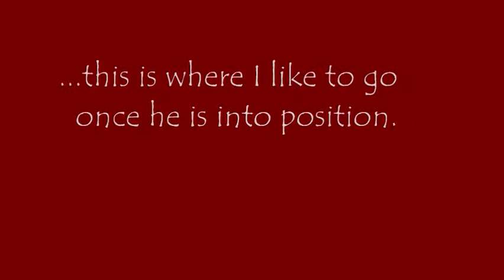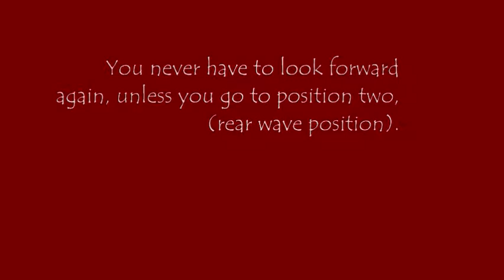Main Tank Healing on Sartharion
This video is from 2009. This was moderately relevant at the time. The healer needed to be out of the way of breaths,  tail, and fire waves, not pulling adds.